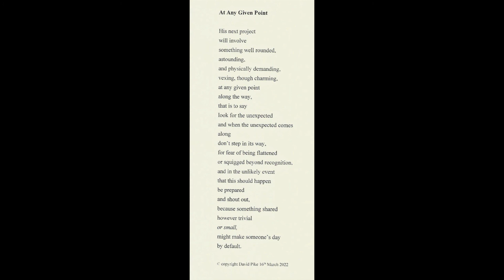At Any Given Point, poem & guitar, by David Pike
A gentle poem video, about not giving up, 'At Any Given Point.'